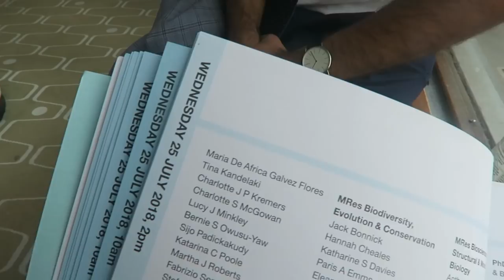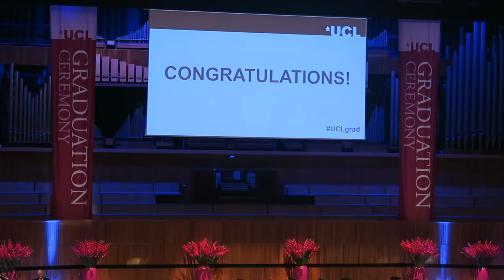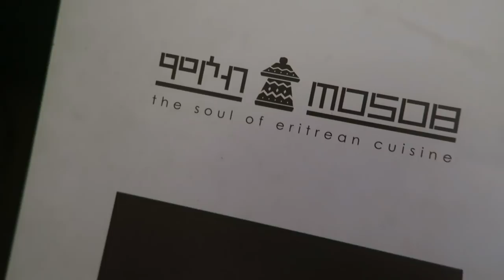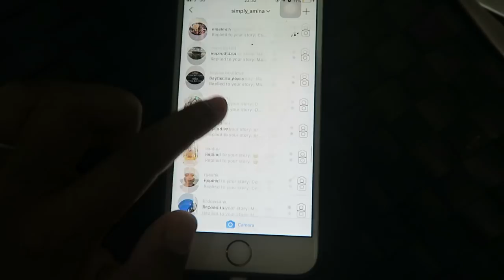Officially Dr | PhD Graduation VLOG | University College London!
Aaaannndd it's a WRAP! All praise to the Almighty, I graduated at the Royal Festival Hall. It was such a special (& very humid) day. Graduation only really hit me when I was collecting my gown and when I was lining up to walk onto stage. Thank you to my husband for being my videographer for the day, and thank you to the bro for being my photographer - I wouldn't have captured the day so beautifully without you both. Thank you to everyone who has supported me along the way throughout my PhD vlogs, I really appreciate every kind word or thought.

If you are new on this channel then please subscribe to stay updated with what I get up to next, and my other interests (such as travelling, exploring London, fitness and fashion).